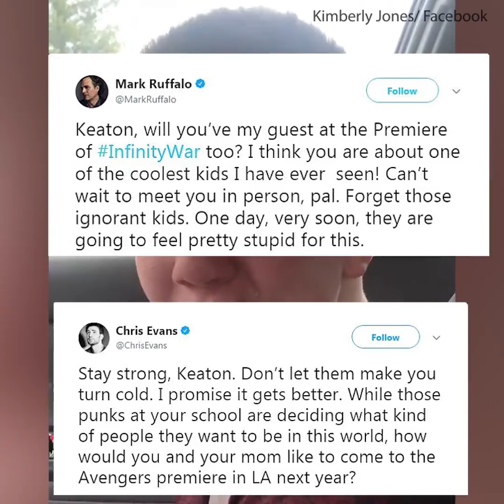This boy’s message to his bullies will break your heart 😢